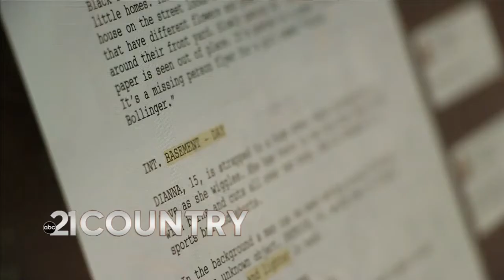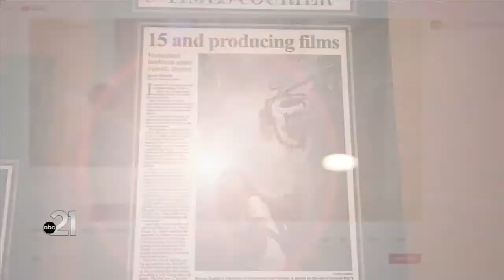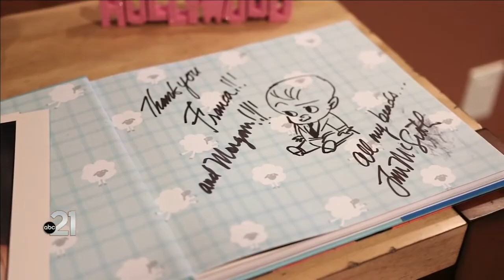Homestead teen balancing first year of high school, producing films and music videos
FORT WAYNE, Ind. (WPTA) - Morgan Gullett and her family are new to Fort Wayne.
They moved to Northeast Indiana from Houston, Texas late last year.
The teen cheers and plays tennis for Homestead High School.
But in her spare time, she’s not necessarily doing homework on her computer.
Gullett writes screenplays, and drafts up ideas for music videos.
“When I was 8-years-old I did a drama competition and won first place,” Gullet told us, “after that, one of the judges came up to me and said I should take acting classes because she loved my performance.”
Her parents took the advice, and it led to small roles.
Gullett later hired an agent, and she seized the opportunity that came.
But her interests shifted from acting, to other creative ventures.
“I started producing and creating my films when I was 11 or 12″, she said.
‘Producing’ is a broad term for Gullett.
She writes the story, chooses the cast, and maintains creative control of the project during production.
Something as simple as a dream, sparks successful short films like her first, “Switch”.
“It’s about this girl who suffers from a head injury, and she sees these people claiming to be her parents, but they’re not who they say they are,” Gullett explained, “that one I think has won nine awards to this day, and it’s over at Lifetime being reviewed right now.”
“That one is probably my favorite one to do because I kind of like one’s with creepy twists and endings,” she continued, “that’s kind of my style.”
But make no mistake - clients don’t just fall into her lap.
She uses social media to find new people to collaborate with.
That’s how she ended up being hired to produce two music videos this summer.
“I found these two artists. I like putting myself out there. You never know if you’ll have the opportunity, so its never bad idea to reach out to someone,” she said.
And the move to a new city hasn’t slowed down her momentum.
Gullett is already finding new opportunities in 21Country.
“I just recently won the Fortitude Fund which helps people in the Midwest, young people trying to succeed, entrepreneurs, and people that will help me in my future and a lot of them are from the Midwest, and that has helped me.”
The teen is inspired by women filmmakers, and hopes to motivate others as well.
“I think it’s something very underrated in this business. Women, who are trying to become filmmakers,” Gullet said, “I’m trying to bring attention to that.”
If she had to name her current career role model, it would be Shonda Rhimes.
Rhimes produces the likes of Grey’s Anatomy, How to Get Away with Murder, and Bridgerton.
But Gullett didn’t hesitate to list another two who inspire her, telling us, “also my parents just because they support me through everything”.
The young filmmaker shared some advice, for needing some motivation to pursue their own dreams: “It doesn’t matter how young you are, or where you are living -you can always make a difference in the business you want to. And never give up on your dreams. It might take a while but you’ll get there eventually.”
“I also want to have a life outside of filmmaking as well,” she continued, “just being a normal teenager, going to school, hanging out with friends, that’s also a big part of my life as well as film.”